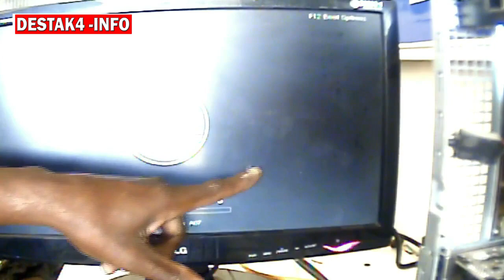PC LIGA, Só que Não BIPA e Não Dá VIDEO (+Dicas) Veja O Que PODE SER e Como CONSERTAR Em CASA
PC LIGA Mas Não BIPA, Não Dá VIDEO, O Que PODE SER e Como CONSERTAR Em CASA

Pare de perder vendas e dinheiro, VISITE NOSSO SITE CLICANDO NO LINK ABAIXO

Obrigado por sua doação!

Neste canal você vai aprender como consertar computadores, instalar e utilizar programas, configurar roteadores, repetidores e muitas outras coisas relacionadas a área da informática!